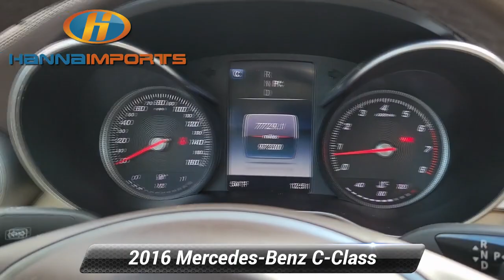Used 2016 Mercedes-Benz C-Class C 300, Raleigh, NC 3015128A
Hanna Imports

Leather Seats Bluetooth Backup Camera Heated Seats Keyless Access w/ Push Button Start Blind Spot Monitors *Multi Point Inspection* Blind Spot Assist Burmester Premium Sound KEYLESS GO* LED Headlamps Panorama Sunroof Premium 1 Package Premium 2 Package SiriusXM Satellite Radio Surround Light Mirror Mounted Entry Lamps.*br*2016 Mercedes-Benz C-Class C 300 Lunar Blue Metallic 25/34 City/Highway MPG What makes us different? We specialize in hand selecting our pre-owned inventory and providing an amazing array of vehicles on our lot here in Raleigh NC. We keep about 1000+ cars on the lot at any given time and find that being priced aggressively upfront allows us to save time complete the deal process and keep the best inventory possible. The price you see is our very best price! All of our vehicles are priced below market value. We provide a hassle-free buying experience. Premium 1 Package (Blind Spot Assist KEYLESS GO* SiriusXM Satellite Radio and Surround Light Mirror Mounted Entry Lamps) Premium 2 Package (Burmester Premium Sound and LED Headlamps) Panorama Sunroof 4-Wheel Disc Brakes 8 Speakers ABS brakes Air Conditioning Alloy wheels AM/FM radio Anti-whiplash front head restraints Auto tilt-away steering wheel Auto-dimming door mirrors Auto-dimming Rear-View mirror Automatic temperature control Brake assist Bumpers: body-color CD player Child-Seat-Sensing Airbag Compass Delay-off headlights Driver door bin Driver vanity mirror Dual front impact airbags Dual front side impact airbags Electronic Stability Control Emergency communication system: mbrace2 Four wheel independent suspension Front anti-roll bar Front Bucket Seats Front Center Armrest Front dual zone A/C Front reading lights Fully automatic headlights Garage door transmitter: Homelink Head restraints memory Heated door mirrors Illuminated entry Knee airbag Low tire pressure warning MB-Tex Upholstery Memory seat Occupant sensing airbag Outside temperature display Overhead airbag Overhead console Panic alarm Passenger door bin Passenger vanity mirror Power door mirrors Power driver seat Power passenger seat Power steering Power windows Premium audio system: COMAND Radio data system Radio: HD AM/FM Single Disc CD/MP3 Rain sensing wipers Rear anti-roll bar Rear fog lights Rear reading lights Rear seat center armrest Rear window defroster Remote keyless entry Security system Speed control Speed-sensing steering Split folding rear seat Steering wheel memory Steering wheel mounted audio controls Tachometer Telescoping steering wheel Tilt steering wheel Traction control Trip computer Turn signal indicator mirrors Variably intermittent wipers and Weather band radio.

[RLVID:2206:664b3aabe310833d:6374fb62175a0a0f:1]